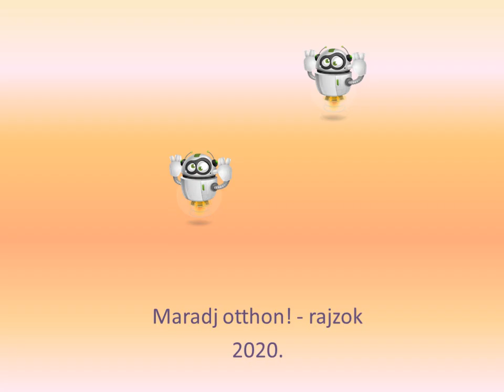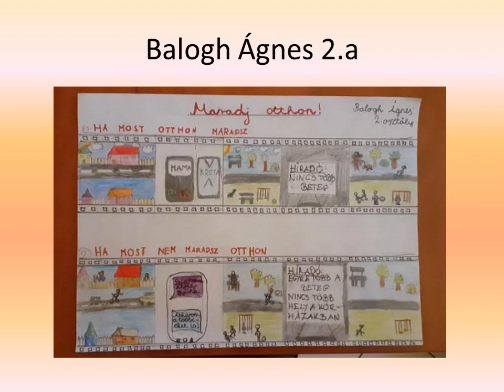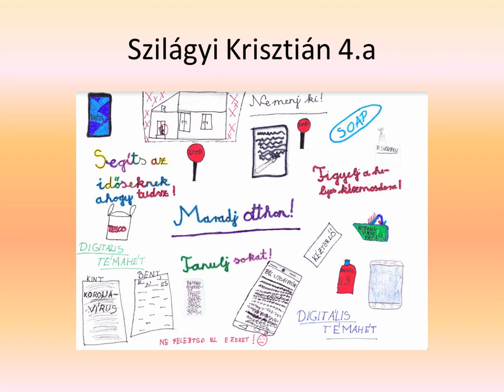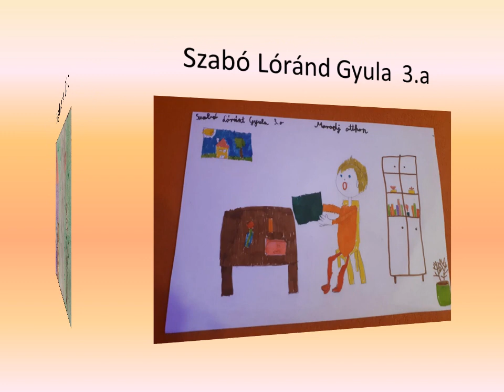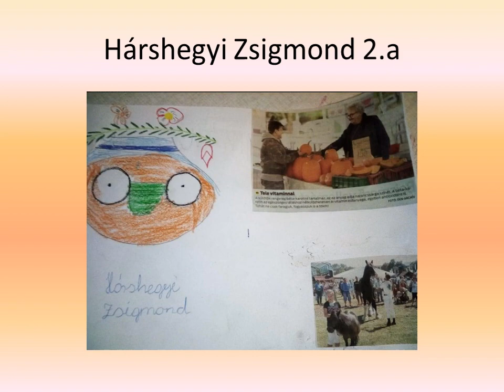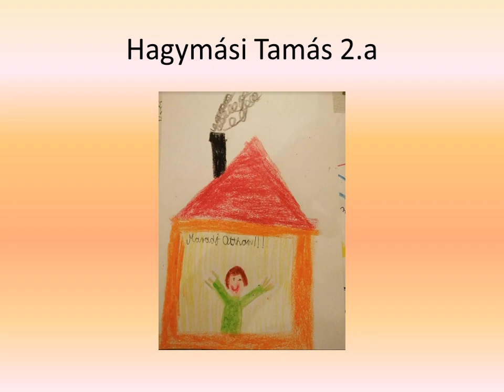Nagyrábéi Móricz Zsigmond Általános Iskola DIGITÁLIS TÉMAHÉT 2020.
Digitális Témahét 2020. Nagyrábéi Móricz Zsigmond Általános Iskola